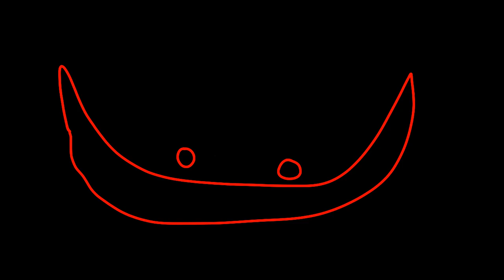Thanks for 390 subs!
Disney owned by well of Course Disney